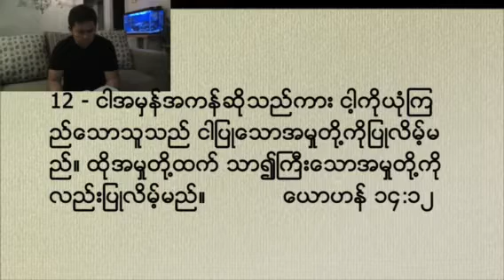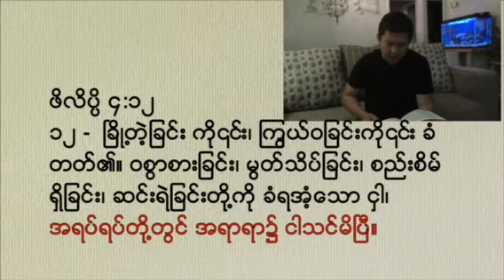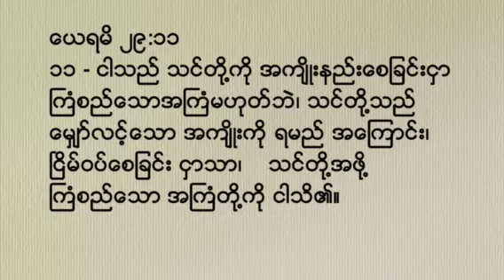Saya Pa Te - အရာရာ ၌ သင္ယူတတ္ပါ